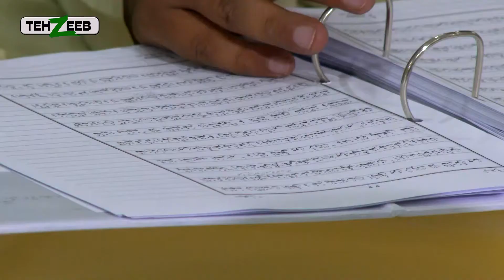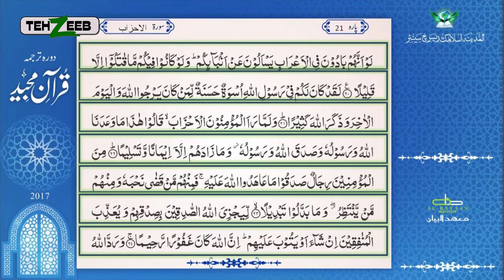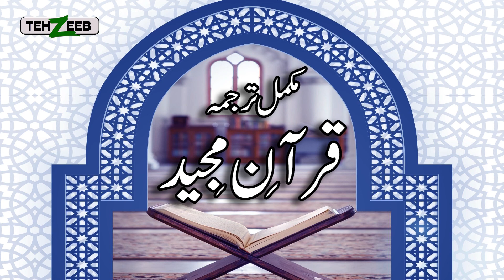Mukammal Tarjuma e Quran Para 21 Part 02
Al madina Institute,
Hadith,
tarjma quran,
quran,
peace,
islam,
love,
tehzeeb tv,